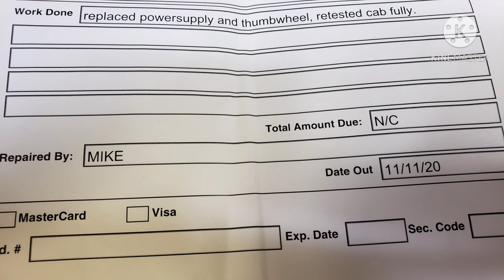Mail call 11/16/2020 Short and sweet